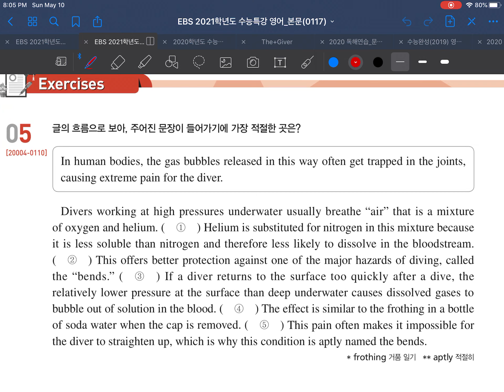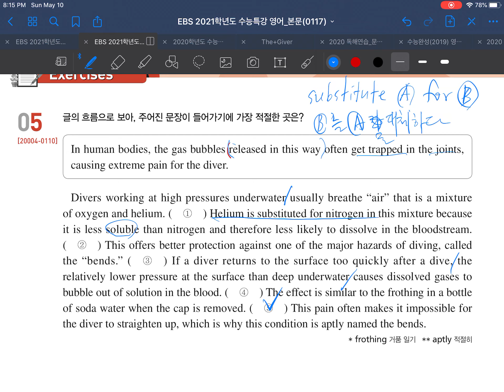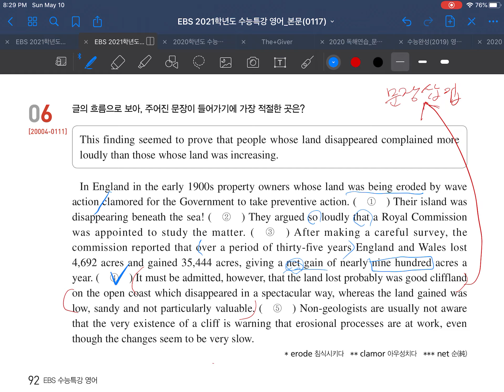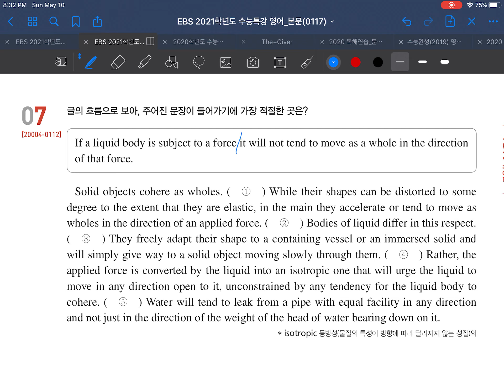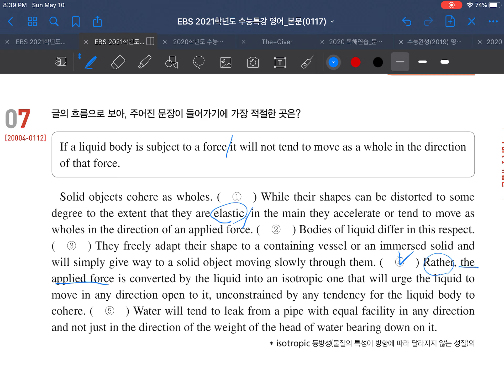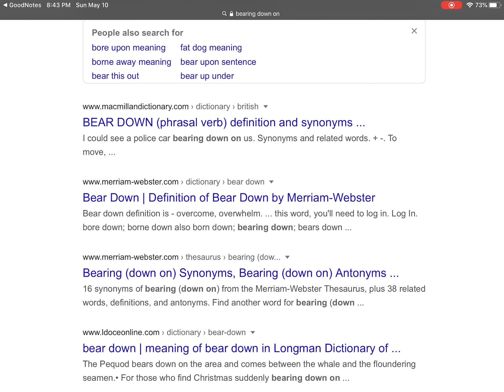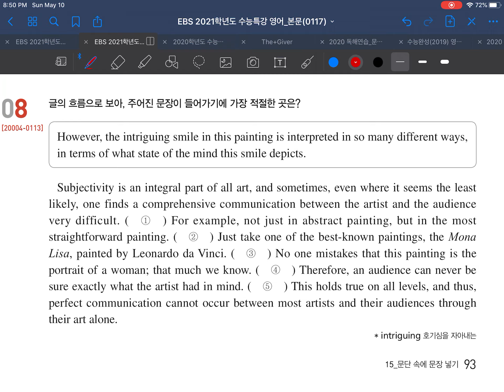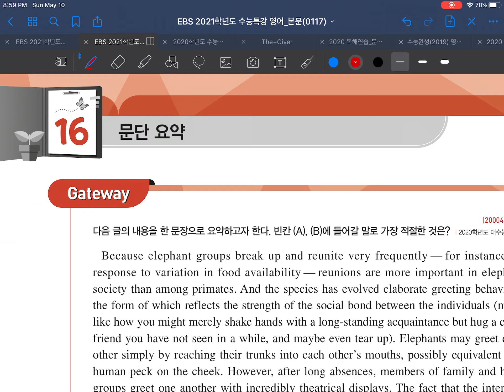영어유형편15강5-8번